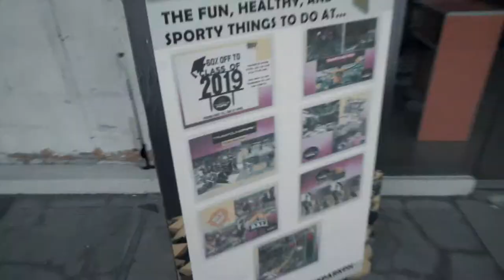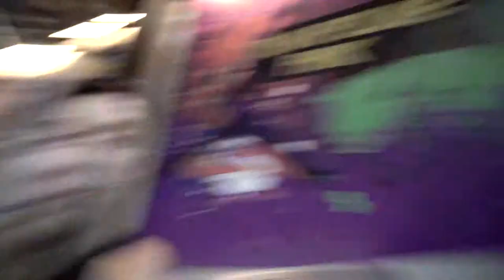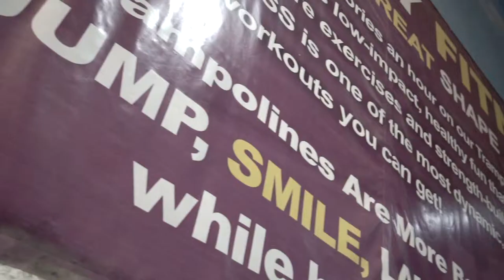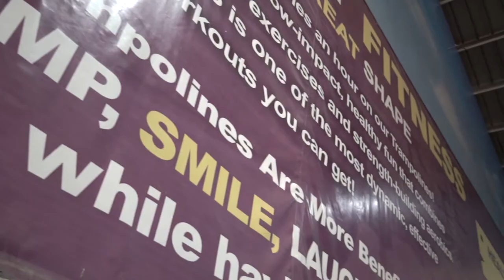Trampoline Park PH Greenfield District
Trampoline Park Ph is located @ grnd floor Greenfield District sa labas lang ng mall sa may gilid as you see sa video. Sa mga nagbabagong buhay na sa fitness ngayong taon, super encourage ko kayo mag trampoline as it is said to burn 10x more fats in 30 mins than ordinary jogging.